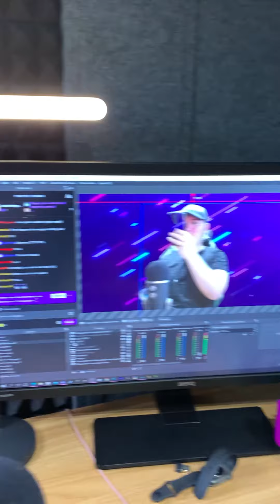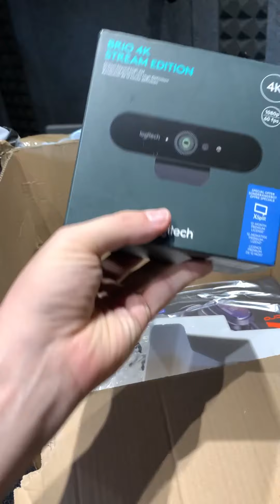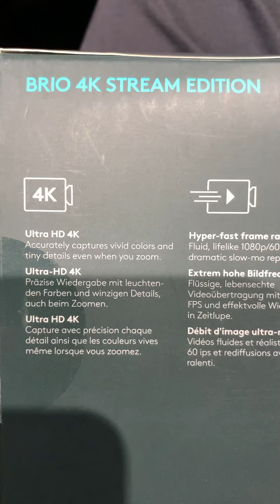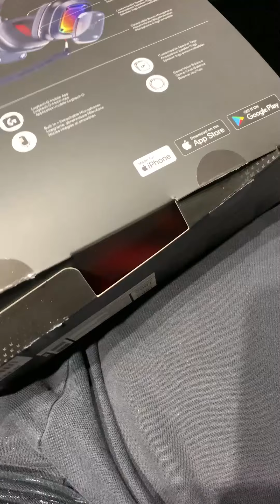Este es mi nuevo SETUP GAMING LOGITECH 😎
Mi nuevo Setup Gaming para este 2002 es gracias a Logitech G, sus nuevos productos para PC me aseguran la máxima calidad de periféricos para desarrollar mi trabajo como Youtuber y Streamer. Hechos para ser cómodos,  duraderos y competitivos. Y aunque este vídeo está patrocinado por Logitech, lo que estoy diciendo no es parte de la promoción. De hecho ya veréis en el vídeo que uso Logitech desde hace tiempo y sin patrocinio 😎

🎧 Headsets: Astro A30 (PS5 Edition)
📷 Webcam: Logitech Brio 4K Stream Edition
🖱 Mouse: Logitech G502 X Lightspeed
🎤 Micrófono: Blue Yeti 2022
🔝 Alfombrilla: Logitech G840 XL
⌨ Teclado: Logitech Pro X Keyboard
💡 Iluminación de Setup: Logitech Litra Beam